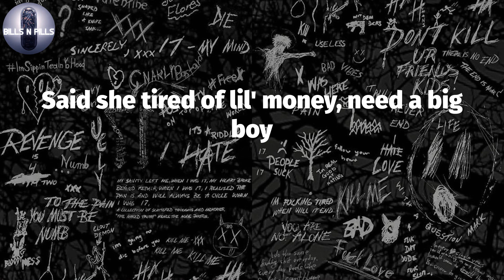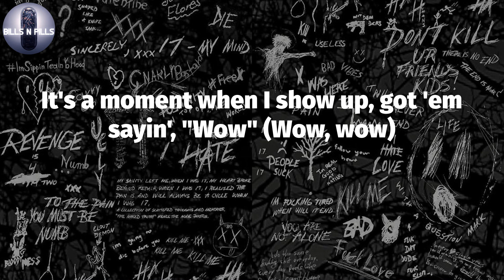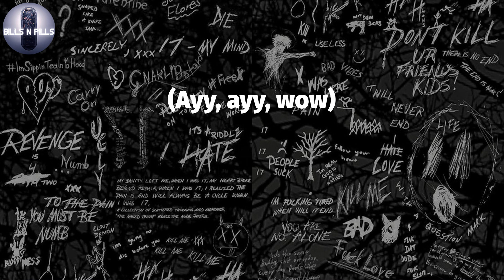𝐏𝐨𝐬𝐭 𝐌𝐚𝐥𝐨𝐧𝐞, "𝐖𝐨𝐰." (𝐋𝐲𝐫𝐢𝐜 𝐕𝐢𝐝𝐞𝐨)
Post Malone -Wow. (Lyrics)